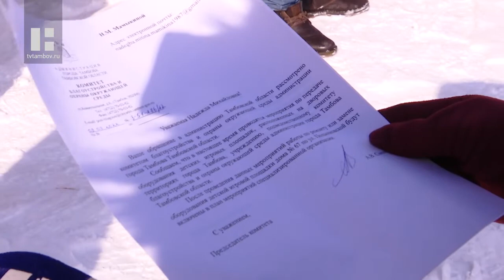"Поломанные качели и ржавые горки": жители дома в Тамбове несколько лет ждут благоустройства двора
«То ли сотые, то ли трёхсотые...» Жители многоэтажки на улице Полынковской в Тамбове уже несколько лет ждут своей очереди на благоустройство двора, однако информации по поводу того, под каким номером значится их территория, в этих списках, нет. Между тем, играть на здешней детской площадке, по заверениям жильцов, уже не просто неинтересно, но и опасно.

По поводу безопасности детей и подростков у местных в принципе не мало вопросов. Оборудование на площадке настолько обветшало, а по свидетельствам некоторых жильцов не менялось оно несколько десятков лет, что вот-вот рухнет на землю.